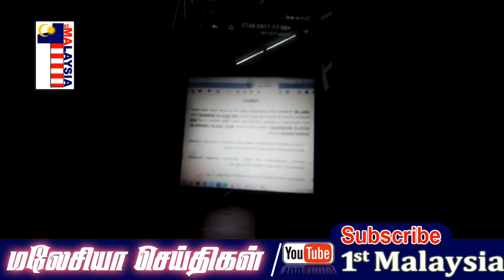Shameless people...... This is the story of cow's milk and buffalo's milk claims its name.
1st Malaysia Tamil News: Shameless people. Worse than the saying ′′ cow's milk gets its name ′′ This is the story of cow's milk and buffalo's milk claims its name.